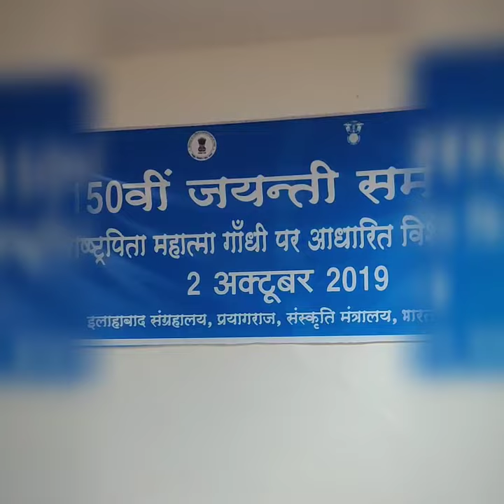Visit to a museum- Prayagraj Raj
Educational tour - a visit to museum. It is a place where old antique items are displayed for public visits . It one of the place where  children learn about our history , culture and civilization .
Our primary section visited here.